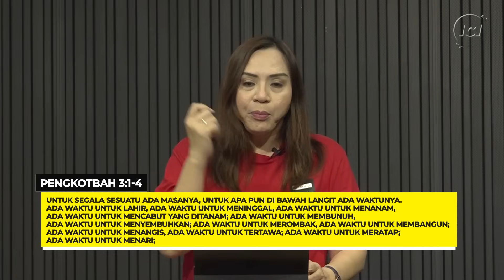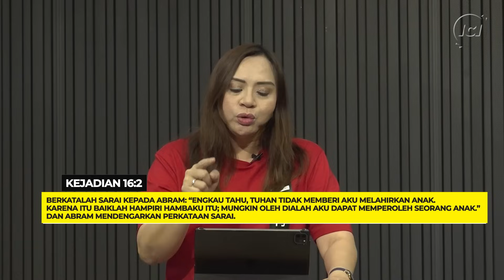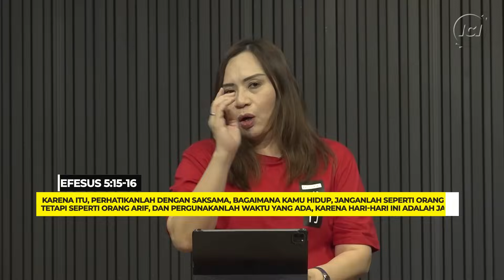60 MINUTES WORSHIP - MUJIZAT TUHAN feat MICHAEL PANJAITAN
Info kegiatan onsite :
Setiap hari Minggu 09.00 | 11.00 | 13.00 | 15.00

TANGAN PENGHARAPAN

MUJIZAT ITU NYATA
Jonathan Prawira

WAY MAKER
Osinachi Kalu Okoro Egbu
CCLI #7115744
2016 Integrity Music

BAGI TUHAN TAK ADA YANG MUSTAHIL
Sari Simorangkir

SETIAP HARI MUJIZAT
Sound Of Praise

00:00 INTRO
00:29 WAKTU YANG TEPAT
12:13 MUJIZAT ITU NYATA
21:56 WAY MAKER
31:37 BAGI TUHAN TAK ADA YANG MUSTAHIL
42:35 SETIAP HARI MUJIZAT
50:07 SHARING & PRAYERING SESSION